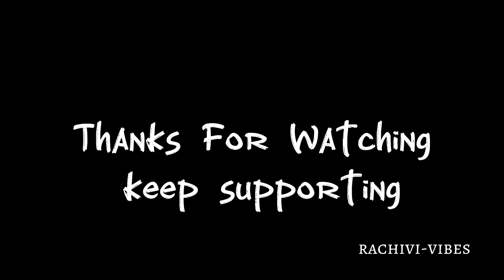PRATHANA - SURAJ RIMAL || BLACK SCREEN LYRICS || RACHIVI - VIBES